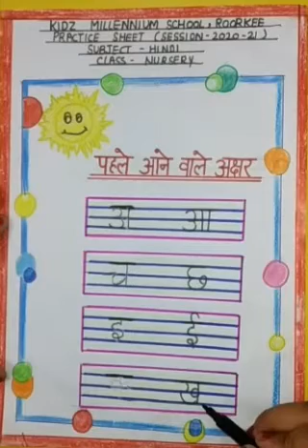पहले आने वाले अक्षर (NUR, Hindi) | KIDZ MILLENNIUM SCHOOL, ROORKEE